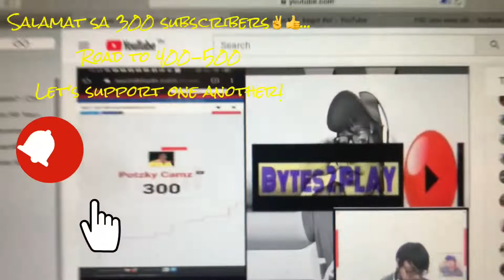Road to 400-500-1k